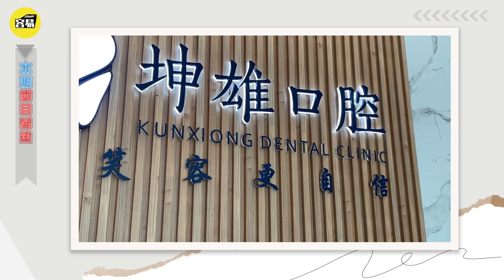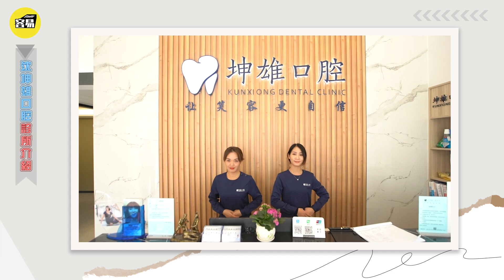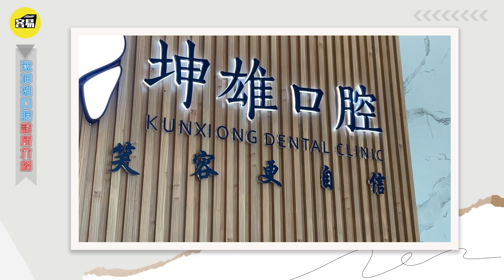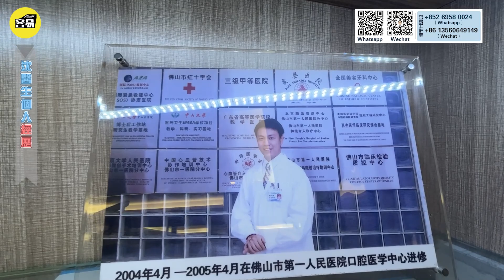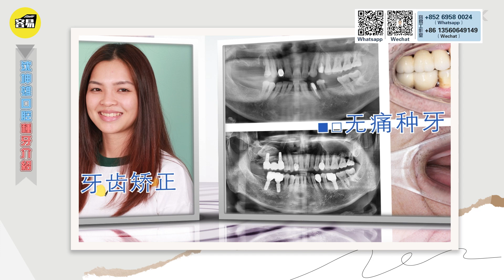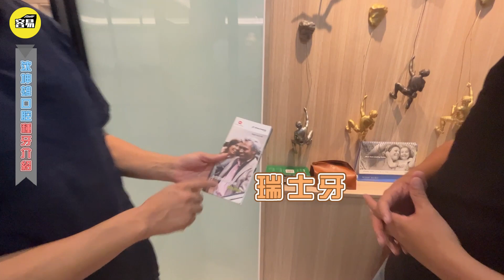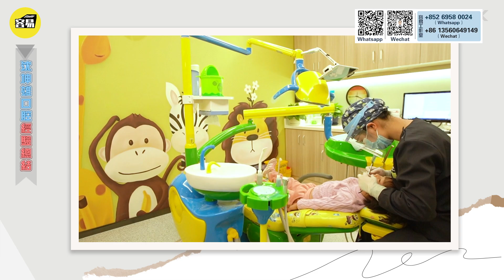【灣區牙醫診所大揭秘🔥】試過的都推薦-沈坤雄口腔診所丨治療過程中無痛苦感 診所專業、設備、環境俱佳 一流水準丨內地牙醫診所 牙醫經歷分享丨牙齒健康 洗牙 拔牙 種牙丨香港人在中山 中山生活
💡 地址：中山市东区中山五路68号坤雄口腔诊所（中山海关公交车站/英联时代广场站）
也可以添加客服微信 SKX_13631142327
🌟香港人選擇係大灣區生活，睇牙成為一個必不可少嘅項目。今期就同大家分享下Mango推薦嘅牙醫診所：沈坤雄口腔診所。介紹診所內部環境、醫科設備、以及分享診所嘅真實故事！
香港朋友翻來睇牙，唔在成為一個顧慮。

✨大灣區生活專輯：
✨香港人在大灣區住房篇：
✨大灣區租屋：
👨‍🎓Henry 中山珠海裝修攻略系列：
👨‍🎓Francis 肇慶裝修攻略系列：
00:00 本期节目看點
00:58 睇樓團報名
01:47 沈坤雄口腔診所介紹
05:02 沈坤雄口腔診室介紹
05:31 沈醫生個人經歷
06:25 沈坤雄口腔種牙介紹
10:15 沈坤雄口腔診室介紹
14:21 沈坤雄口腔經驗總結
17:39 廣告時間